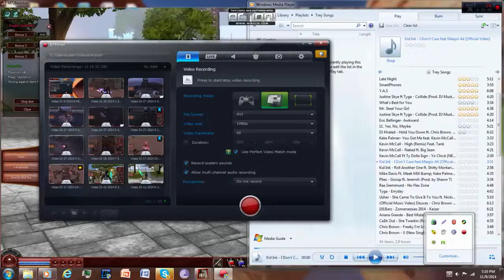Showing Purg Items+Buying One Mt2Invictus Part 1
Just showing some purgatory items and giving info + buying the Reckless sword

Made By:HaterPvPSura(Now called PitViper InGAME)

Please Join : mt2invictus.eu/